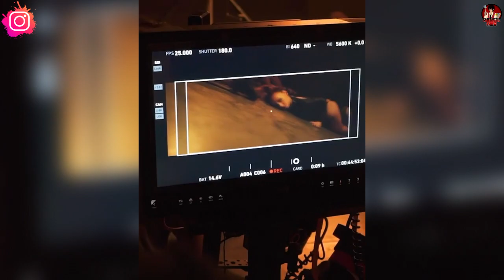La REACCIÓN de TINI STOESSEL al VER a SEBASTIÁN YATRA con DANNA PAOLA